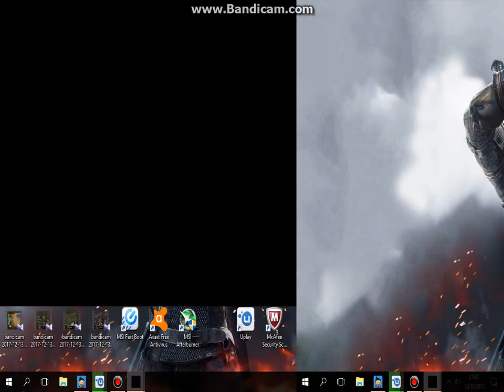Warcraft 3 - Reign of Chaos / #15 / Dokázali jsme to / Letsplay / CZ